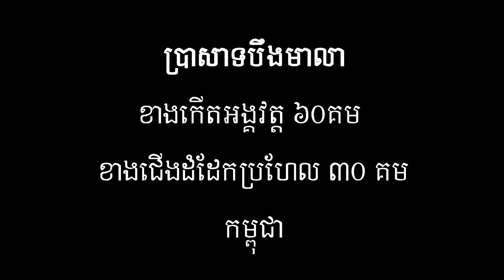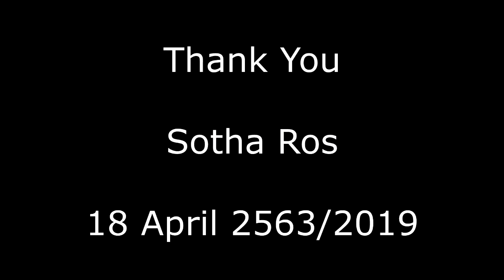សម្រស់លាក់ខ្លួនប្រាសាទបឹងមាលា និងធម្មជាតិ hidden beauty of Boeung Mealea Temple 1_Cambo_tourist 1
Hidden and eco_beauty of Boeung Mealy Temple (Beng Mealy), Siem Reap, Angkor, Cambodia. The place that you should not miss.